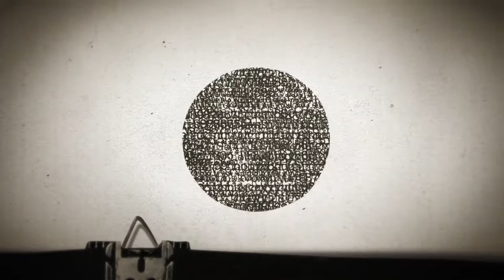Doce extrañas desapariciones de equipos mexicanos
Hicimos la selección de doce casos en donde un equipo de futbol desapareció de la liga mexicana. ¿Política? ¿economía? ¿corrupción? ¿estupidez? Para todo siempre puede existir un pretexto, lo cierto es que siempre se queda un hueco imposible de cubrir. Bienvenidos